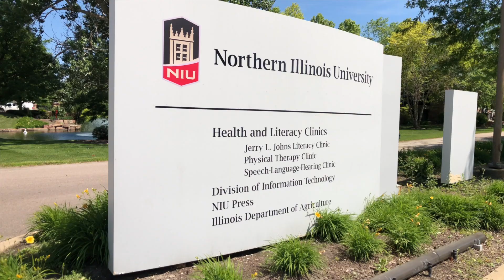Learn about the Doctor of Audiology at NIU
As an audiology student, you’re not just pursuing your Au.D. degree; you’ll have the chance to grow as an individual and give back to your community. Our program fosters professional and educational development in several ways:
Excellent research opportunities
Symposia at NIU and greater Chicago area
Humanitarian research and services around the world
Student Academy of Audiology, NIU chapter